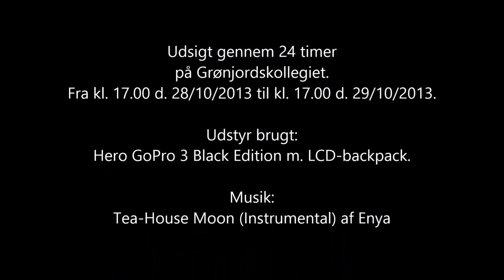24 timer på Grønjordskollegiet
Denne timelapse viser 24 timers gang på Grønjordskollegiet. Der er taget 4 fotos hver time. Det første foto blev taget d. 28/10 2013 kl. 17.00. Det sidste blev taget 24 timer senere